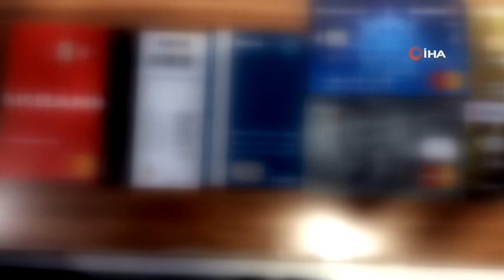DİYARBAKIR MERKEZLİ HACKER OPERASYONU